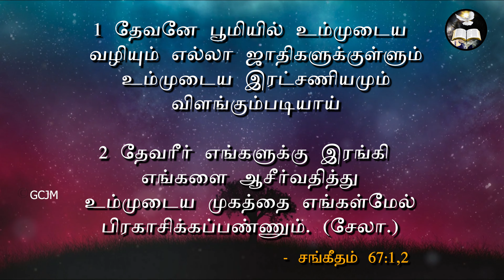Morning With Jesus | Feb 18 | Pastor Arulanandam